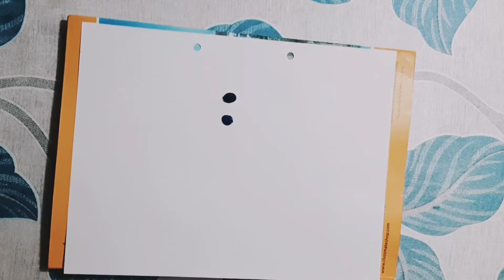know how to draw Lighthouse. your way to peace.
Peddy's Cove Lighthouse.
Acrylic color

watch to relax your soul.